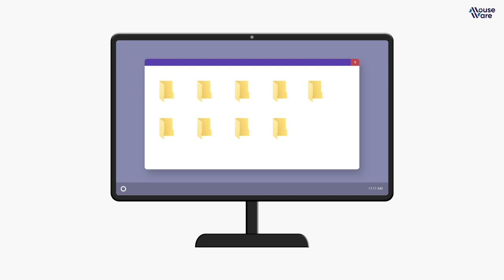Mouseware: Cursorsteuerung ohne Arme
Mouseware ist ein bahnbrechendes Produkt von Dextroware Devices, einem Unternehmen für assistive Technologien mit Sitz in Indien. Mouseware bietet eine freihändige, kopfbewegungsgesteuerte Lösung, die es Menschen mit Einschränkungen der oberen Gliedmaßen ermöglicht, mühelos smarte Geräte wie Computer, Smartphones und Tablets zu steuern. Durch die Umwandlung einfacher Kopfbewegungen in präzise Steuerung können Benutzer nahtlos mit Technologie interagieren und so ihre Unabhängigkeit und Zugänglichkeit fördern.

Dieses innovative Gerät verändert Leben, indem es besseren Zugang zu Beschäftigung, Bildung und kreativen Möglichkeiten bietet. Ob für die Arbeit, digitale Qualifikationen oder künstlerische Tätigkeiten – Mouseware stellt sicher, dass jeder die Chance hat, an der digitalen Welt teilzuhaben.